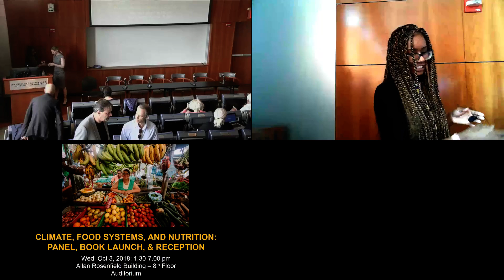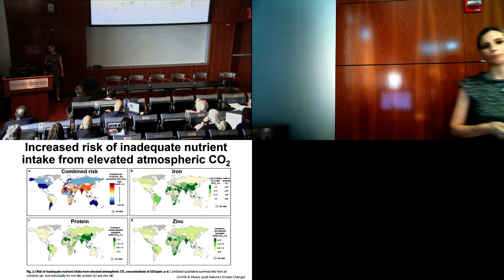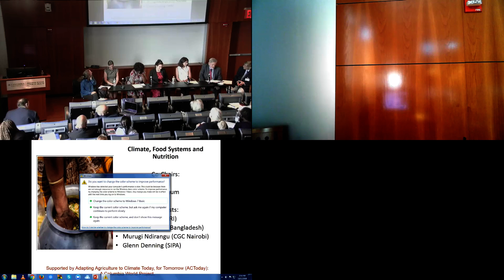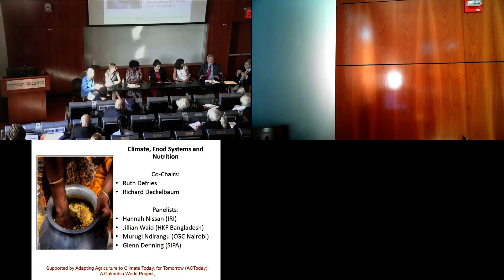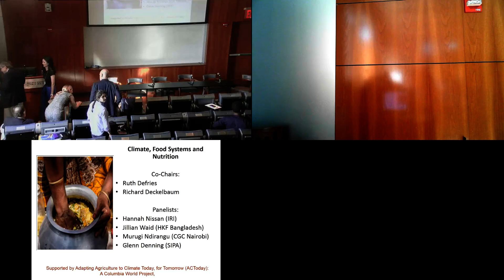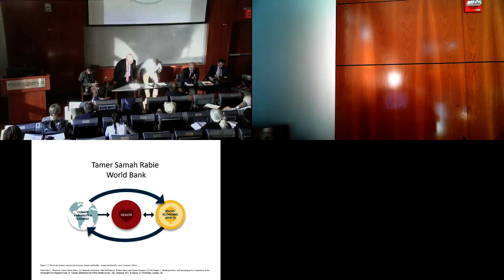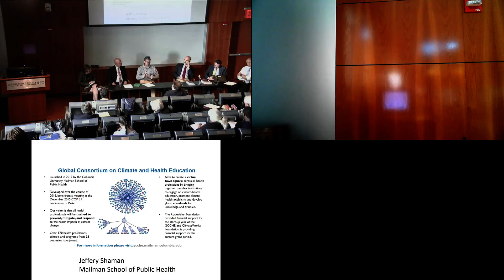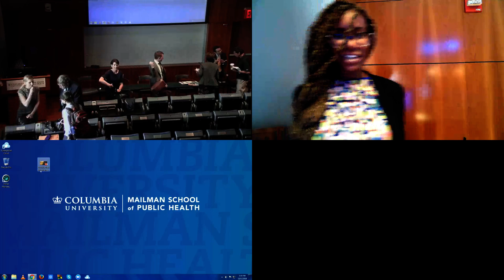Climate, Food Systems and Nutrition - Panel and Book Launch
Oct 3, 2018: Leading experts share their knowledge on the food systems/nutrition/human well-being nexus and the role of climate as both a threat and a resource.